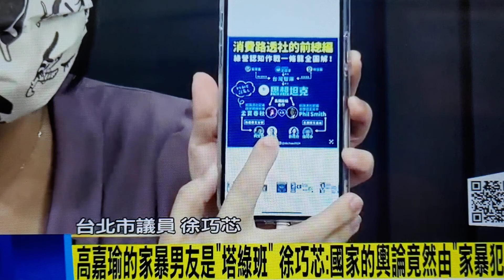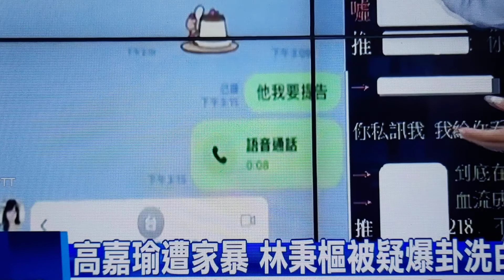高嘉瑜事件內幕剖析 3 解析民進黨官方網軍 禍害台灣內幕